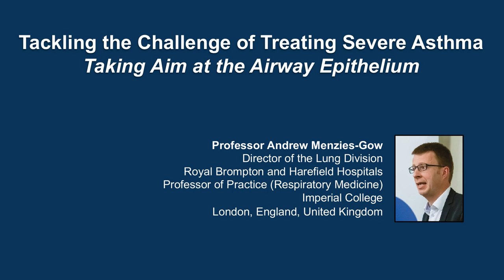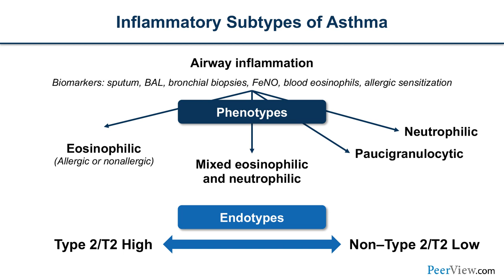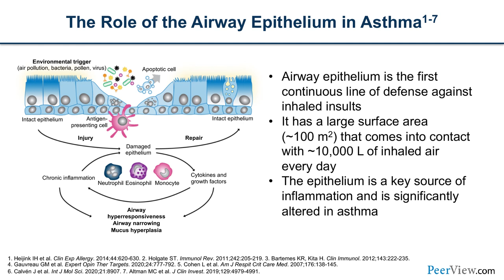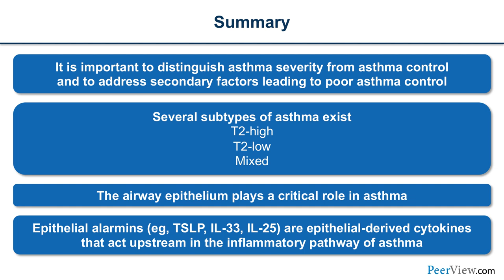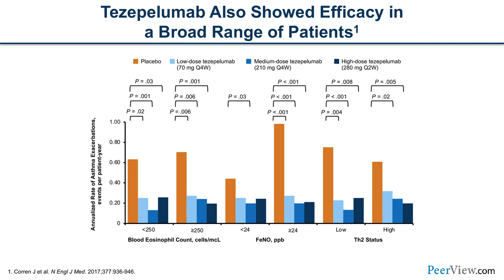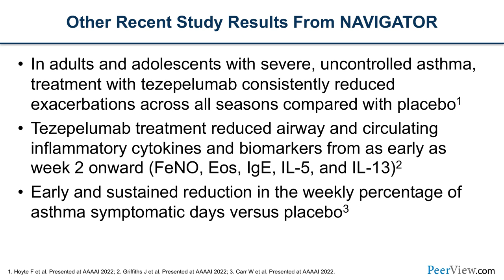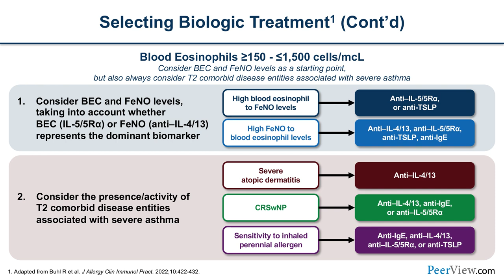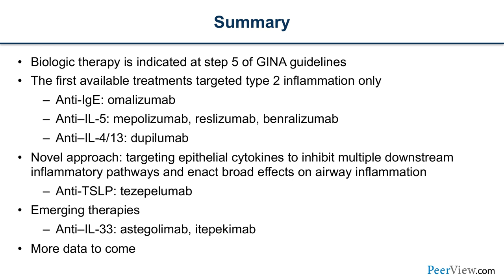Tackling the Challenge of Treating Severe Asthma: Taking Aim at the Airway Epithelium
Chair Professor Andrew Menzies-Gow, discusses asthma in this CME/MOC activity titled “Tackling the Challenge of Treating Severe Asthma: Taking Aim at the Airway Epithelium.” For the full presentation, downloadable Practice Aids, slides, and complete CME/MOC information, and to apply for credit, please visit us at PeerView.com/MRW865. CME/MOC credit will be available until May 3, 2023.